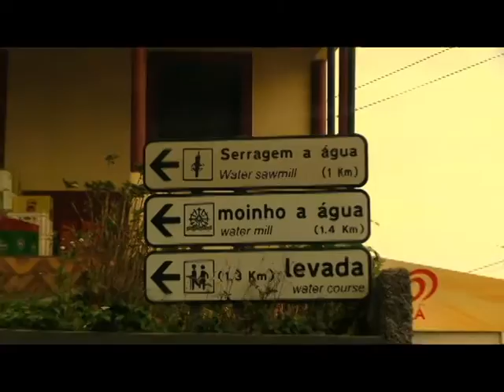Madeira-Levada do Rei ( sao jorge.lombada de sao jorge )